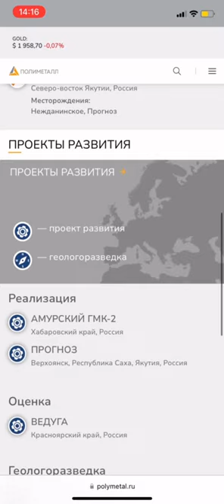Что будет с Полиметалл?